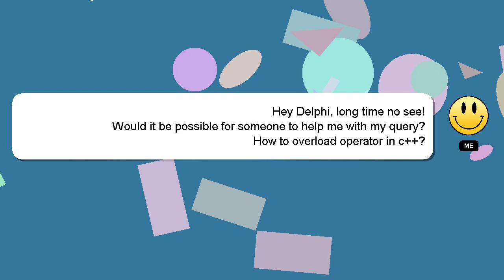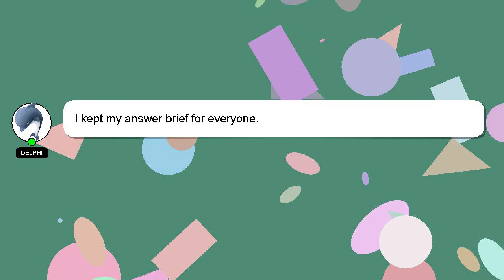How to overload operator in c?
Allow me to introduce myself briefly, Hey, I am Delphi. I am here to provide you with assistance in answering your questions. - How to overload operator in c?

I am available to answer your more detailed queries via comments or chat. I will express my appreciation for your answer by 'hearting' it.

*2 What we are experimenting :*